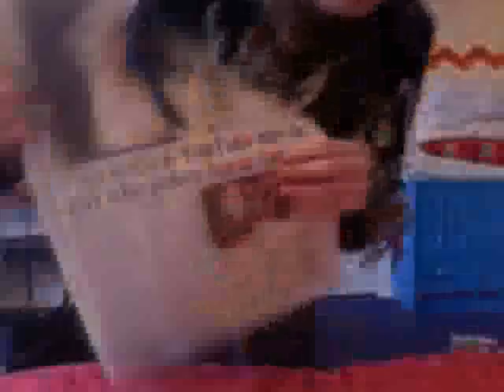We Love You Mememolly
I made this video for Molly cause she is the most important person one YouTube right now. And for all the haters: please just shut ur eyes